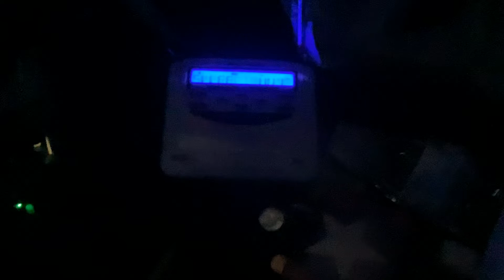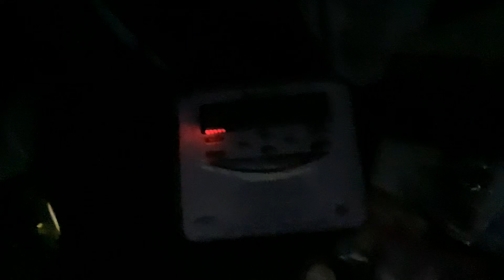(Evening storms) Severe thunderstorm warning issued for rock county￼(7-4-22)